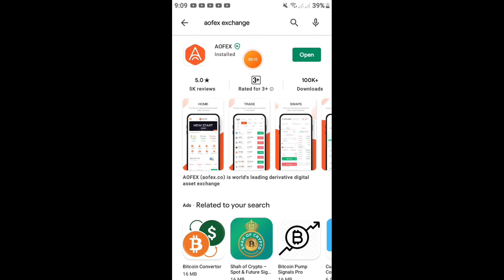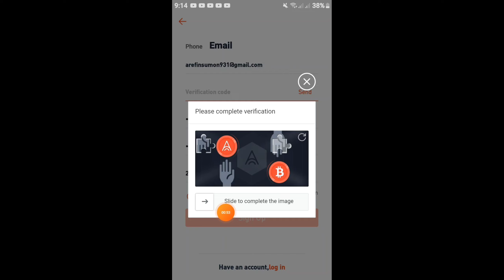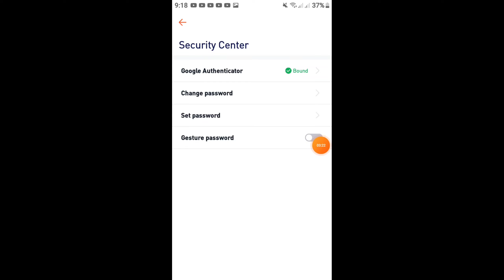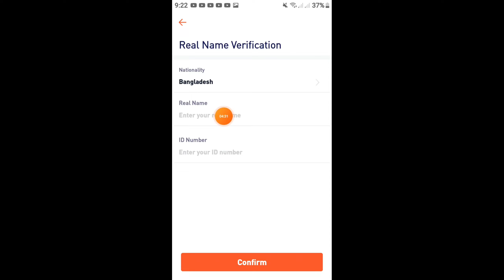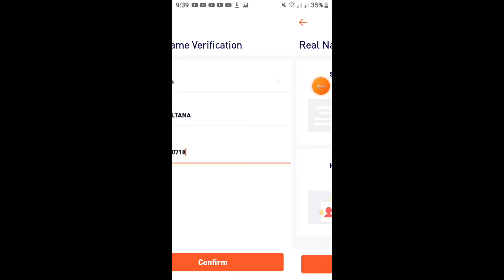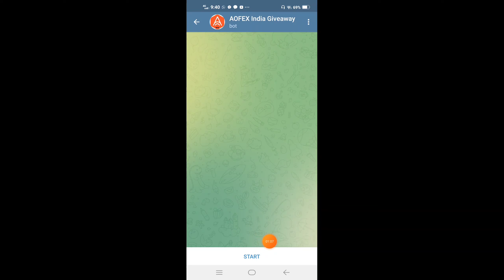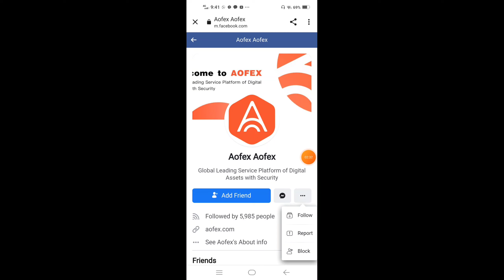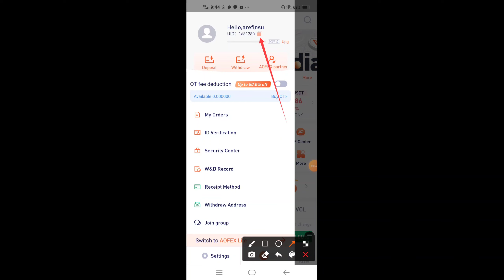AOFEX EXCHANGE সরাসরি 2$ USDT পাবেন লিমিট অফার | Aopex